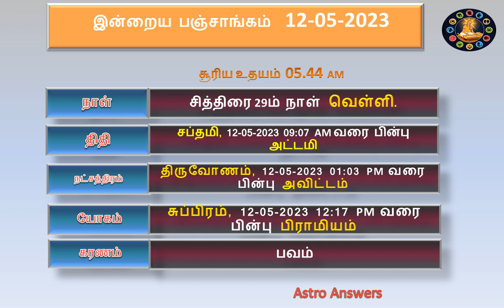Today Panchangam - 12-05-2023 - Astro Answers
Tamil year Kali 5125 sobhagiruthu year Chithirai 29, Today Friday, thithi Saptamiafter that Astami, star of the day is Thiruoonam upto 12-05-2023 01:03 PM after that Avittam. Yogam is Suppiram end of time   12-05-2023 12:17 PM  and karnam of the day is Bavam.

 Raagu Kaalam starts today From this time 10:30 AM to 12:05 PM
Emakandam 03:15 PM to 04:51 PM and Kuligai 07:19 AM to 08:54 AM

here i give Today Panchangam of 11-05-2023. Just folw this and get  take advantage

Daily Panchangam is give the way to travel without any unwanted intereption. Better  read Panchangam every day.

Hi ellarukkum Vanakkam Naan ungal Astro Manikandan. My ambition is that each and everyone should know at least basic astrology. Why do you need to know about this? In our ancient ancestors everybody knew astrology, but now we have lost that.  We want to know about the fundamentals of today, what day, thithi, star, yoga and karanam. And also we must  know where the planet is in position like that, so and so.. Don't worry about that, because now we will continue through this Astro Answers YouTube channel.

 Astro Manikandan surly says that we still have One Solar System, 27 stars, 12 rasi and 9 planets. Astro answers give lots of Tamil astrology prediction information to an online astrologer in Tamil and users                                                             Thank you to Astro Mani.